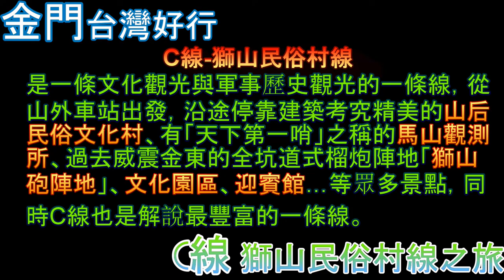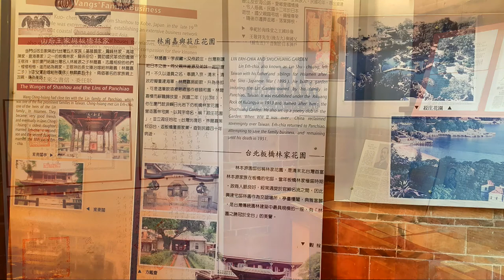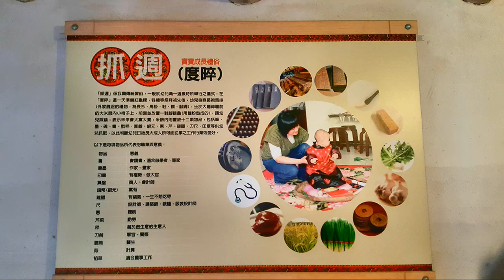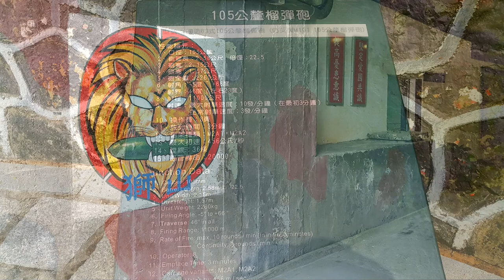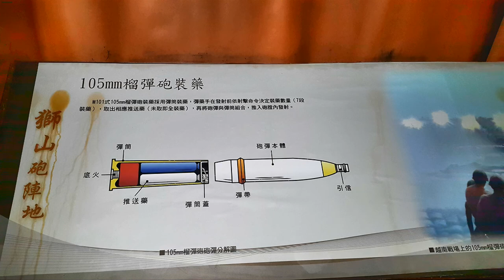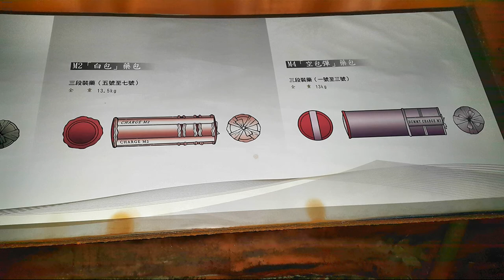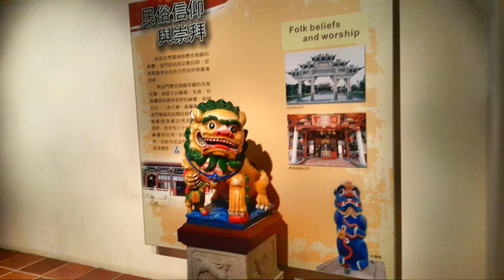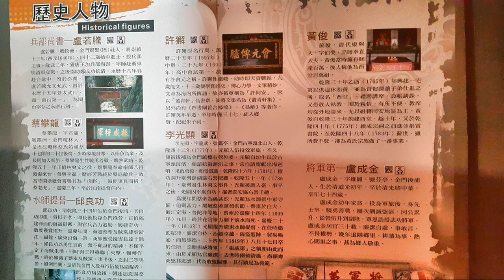金門 C線 獅山民俗村線之旅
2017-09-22  金門 C線 獅山民俗村線之旅